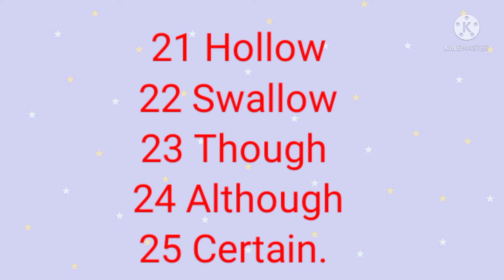Are You Ready For Spellings With Correct Pronunciation. Are You Ready For Dictation. Get, set, go.